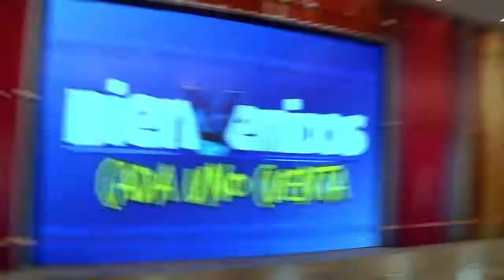SALUDO DE BIENVENIDOS CANAL 13